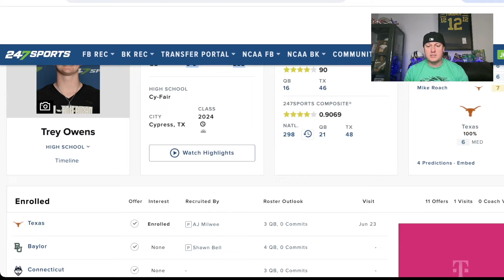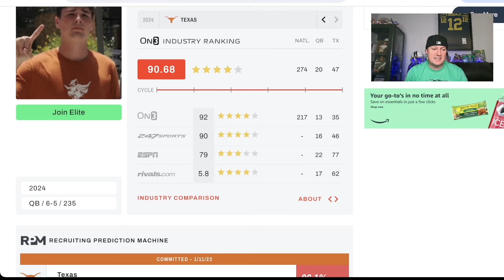Trey Owens Future BREAKOUT | 4⭐️ Texas Longhorns Quarterback Recruit - Highlights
Trey Owens is one of the top quarterbacks in the 2024 college football recruiting class. He is signed with the Texas Longhorns. Owens is heavily ranked by 247Sports, ON3, Rivals and ESPN.